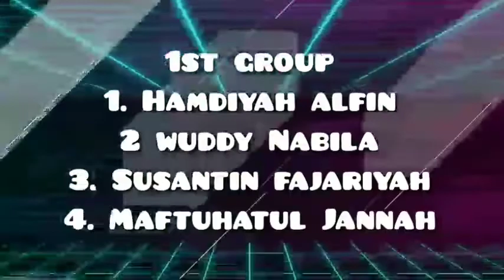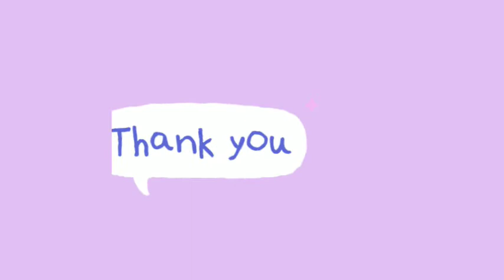Review Short Story: "The First Day Of School" by Jeffery Deaver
The Final Test of Extensive Reading
Created by First Group
1. Hamdiyah Alfin
2. Maftuhatul Jannah
3. Susantin Fajariyah
4. Wuddy Nabila